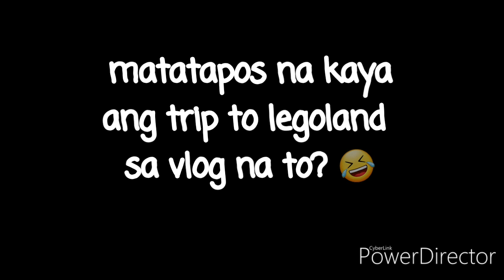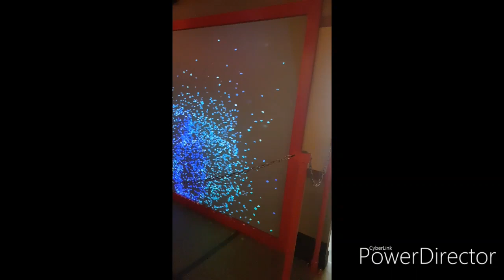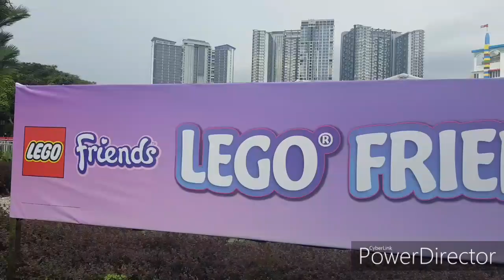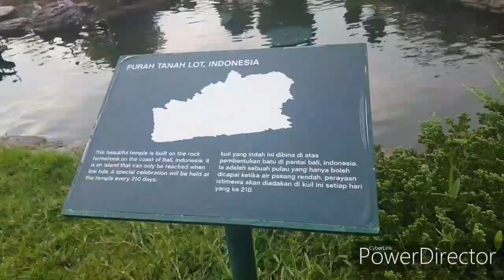Legoland 2019 | Last Part | Playtown | NinjaGo and more